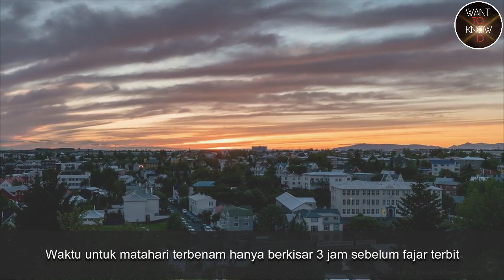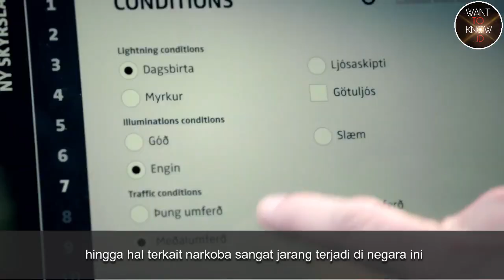FAKTA TENTANG NEGARA ISLANDIA || ADA MUSEUM ALAT KELAMIN TERBESAR DI SANA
FAKTA TENTANG NEGARA ISLANDIA || ADA MUSEUM ALAT KELAMIN DI SANA
FACTS ABOUT ICELAND || THEY HAVE PENIS MUSEUM

Hai teman, kembali lagi di Want To Know Id. 5 menit kamu akan sangat berguna karena kita akan menambah wawasan tentang negara Islandia hanya dalam 5 menit. Masih di series negara-negara paling bahagia di dunia, kali ini kita akan mengenal lebih dalam tentang Islandia.

Want to Know ID memberikan informasi menarik untuk menambah wawasan dan pengetahuan dari berbagai sumber yang dirangkum menjadi video singkat.

Want to Know ID provides interesting information to add insight and knowledge from various sources which are summarized into a short video.

Terimakasih untuk semua pihak yang menjadi sumber informasi dan video. Informasi ini akan sangat bermanfaat untuk menjadikan dunia lebih baik.

Thank you to all parties who are the source of information and videos. This information will be very useful to make the world better.